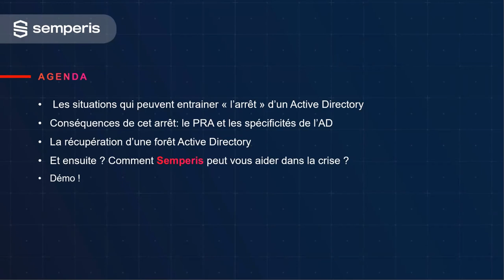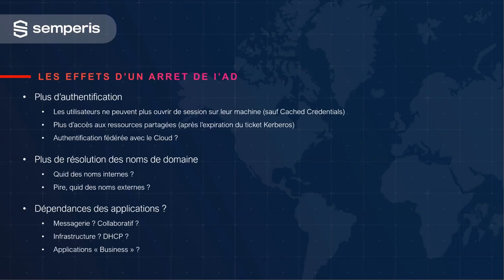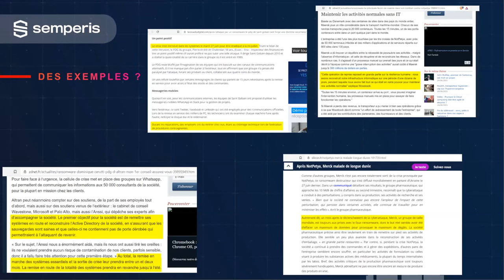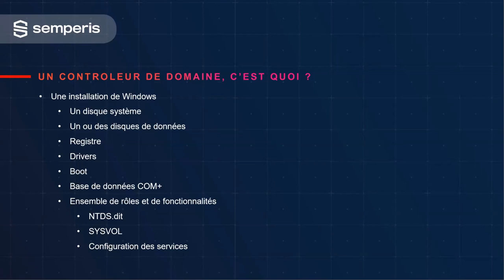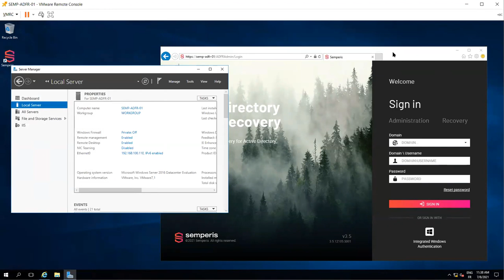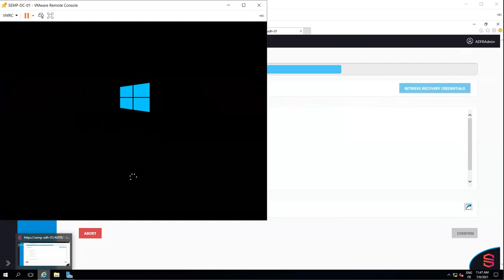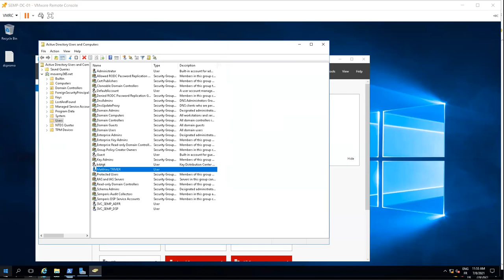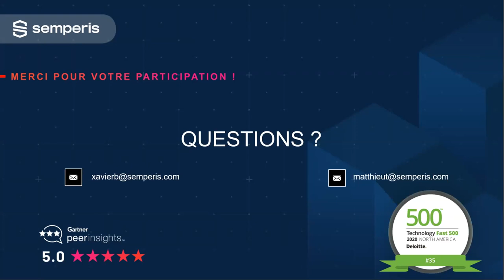Quand l'Active Directory est à l'arrêt après une Cyberattaque, chaque minute compte!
Un Système d’Information bloqué par une Cyberattaque, ce n’est plus un phénomène marginal. Dans la plupart des cas, l'Active Directory, au centre de la gestion de l’identité et des accès, est la victime principale.

Et après une compromission, comment limiter le temps d'indisponibilité de l’AD, pour redémarrer les activités au plus vite ?
Revenir à un AD sain est une tâche complexe et chronophage. Comment s’y préparer dès à présent, pour ne pas se retrouver à la dérive en cas de désastre ?